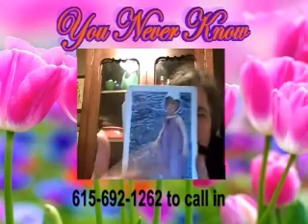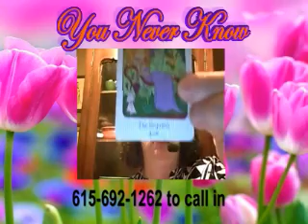You Never Know 4 7 14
YOU NEVER KNOW hosted by Arwen Lynch 10 pm est (9cst, 7cst). Join Arwen on You Never Know as she talks with the movers and shakers of the tarot, publishing, author communities.